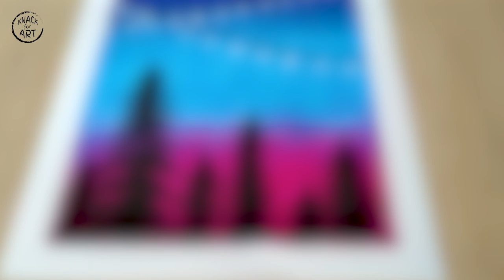Colorful Oil Pastel Painting | easy drawing ideas for beginners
Made this colorful art with oil pastels.
Hope you enjoy watching this artwork.
New video comes up EVERY MONDAY and THURSDAY.

Art supplies used in the video:
140 gsm Drawing sheet, masking tape, oil pastels, cotton swabs, acrylic colors, water brush pen, round brush.

QUICK GUIDE:
00:00 Welcome!
00:06 Purple
00:45 Blue
01:06 Cyan
01:56 Magenta
02:48 Blending
04:22 Black
05:33 White
05:57 Tape peel
06:04 Final work